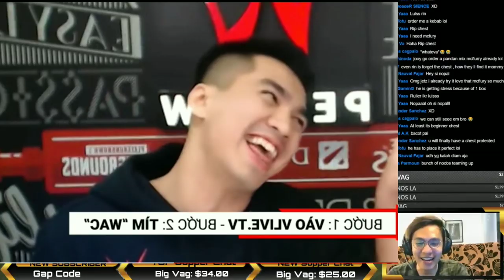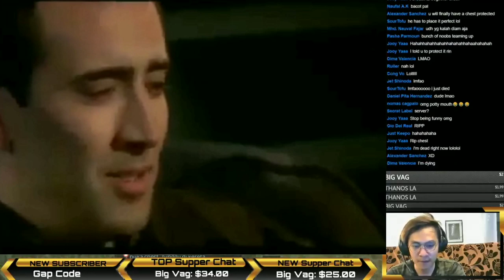LifeAfter rin best chest hider